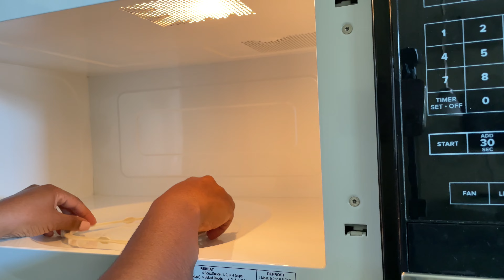SPEED CLEANING APARTMENT | CLEANING MOTIVATION | Cleaning my apartment | Catching up clean with me!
Hello everyone in today's video I  cleaning  my kitchen and bathroom and I hope this gives you some cleaning motivation so clean with me. Let's get to cleaning. Catching up clean with me!

More videos enjoy!